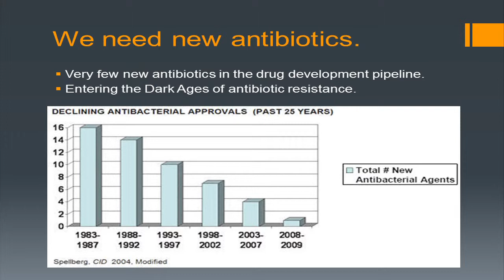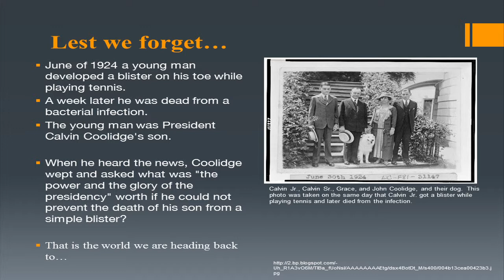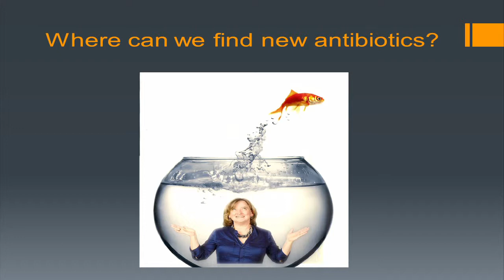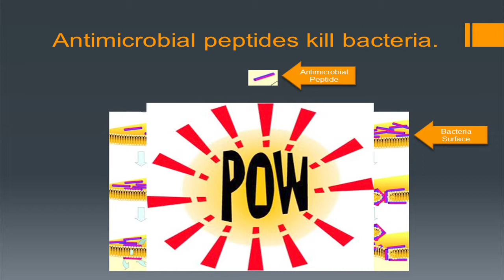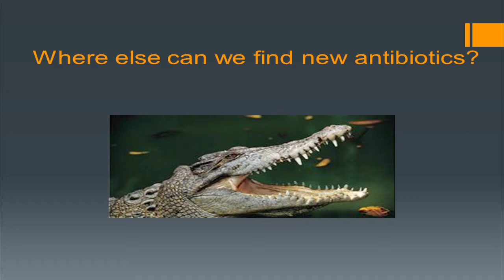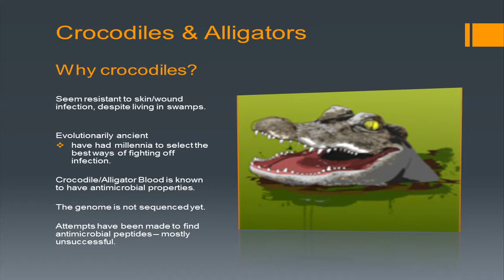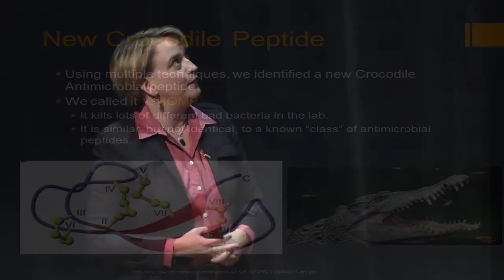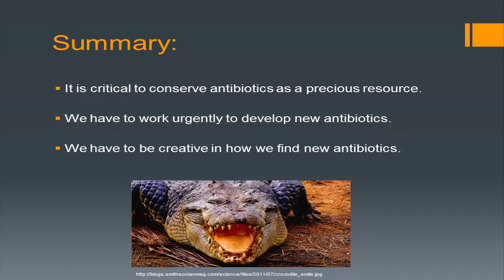Healed by a Crocodile: the Search for New Antibiotics: Monique van Hoek at TEDxGeorgeMasonU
Talk given at TEDxGeorgeMasonU, April 6th 2013.

Dr. Monique van Hoek is a scientist in search of interesting and useful problems. Using her training in biochemistry (UVIC, BSc, 1990) and microbiology (UVA, PhD, 1997), combined with her experience in industry, she is currently seeking new approaches to antibiotics in the face of the impending crisis of antibiotic resistance. She has spent the last several years focused on bacterial biofilms, the "resistance cloaks" produced by many bacteria, and has developed several compounds that can disrupt these biofilms. This talk describes the current status of antibiotics, and how we can look to our reptile cousins for solutions to the rising problem.

TEDxGeorgeMasonU
Curator: Joe Renaud (@JoePRenaud).
Filming: GMU TV and Adam Scott.
Production Manager: Jessica Teaford (@jessicateaford).
TEDxGeorgeMasonU Team: Andrew Hawkins, Kathleen Wills, AZ Zeller, Brittny Steward, and Myurajan Rubaharan.